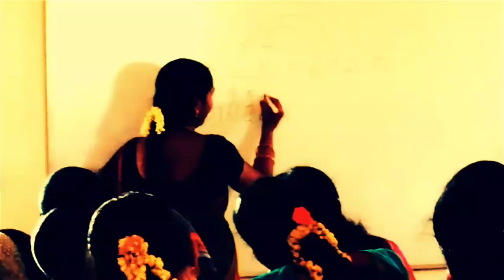மீசிம & மீபெவ (RAILWAY/ TNPSC/ TET)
LCM & HCF

ANNANAGAR
MADURAI